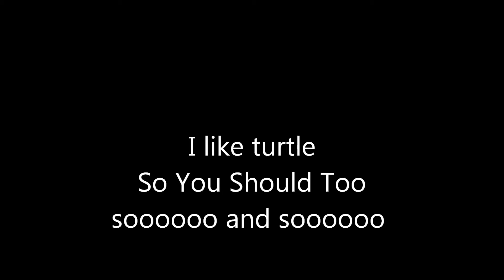I like turtle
Alex Is back. Turtle are cool!